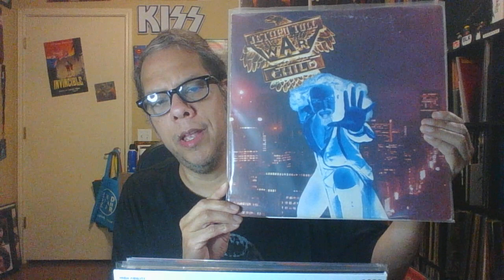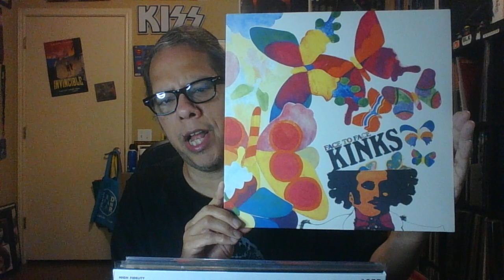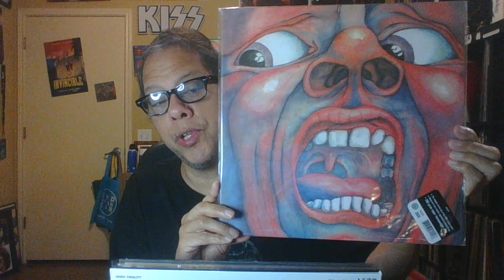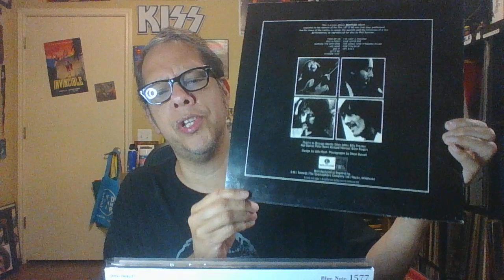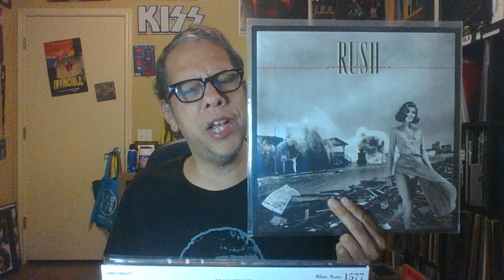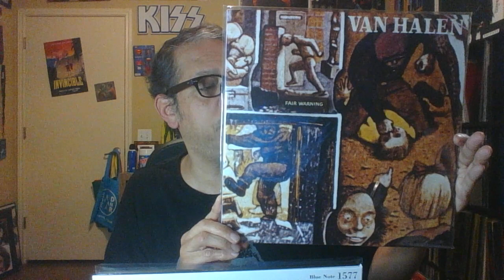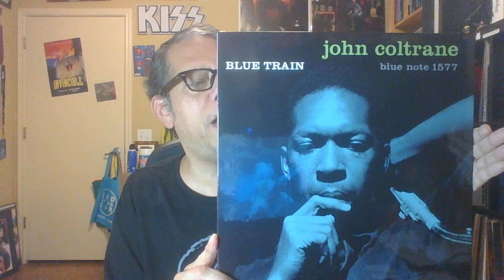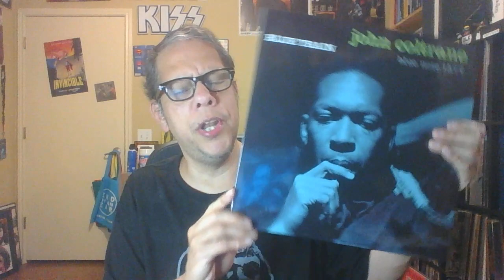Vinyl Community ProgHats 10 most played albums..